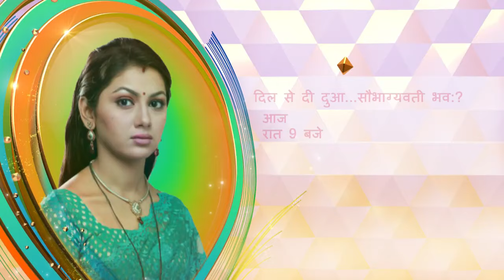देखिये दिल से दी दुआ सौभाग्यवती भवः हर रात 9 बजे शेमारू टीवी पर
A middle-class girl, Jahnvi, gets married to a rich man, Viraj Dobriyal. Little does she know that she has landed herself in a marriage from which there is no escape.

1. DD Free Dish - चैनल नंबर 28
2. Dish TV - चैनल नंबर 139
3. Tata Sky - चैनल नंबर 181
4. Videocon d2h - चैनल नंबर 123
5. In Digital - चैनल नंबर 104
6. NXT Digital - चैनल नंबर 104